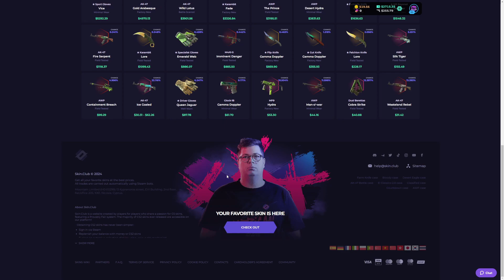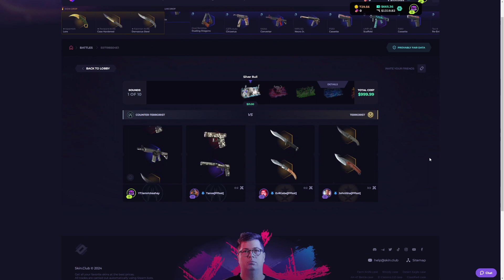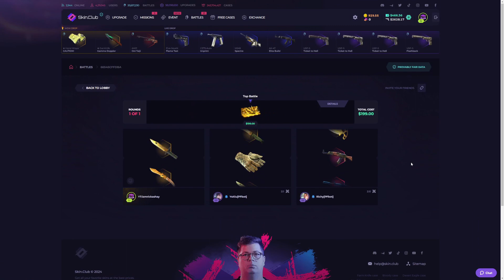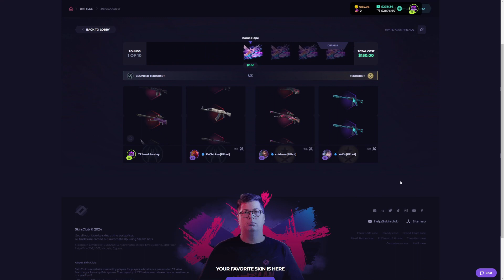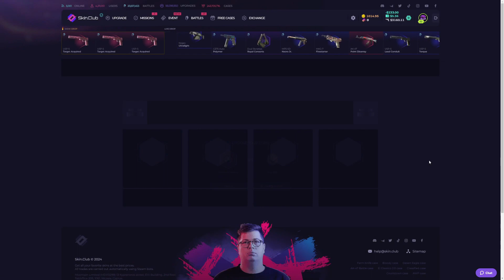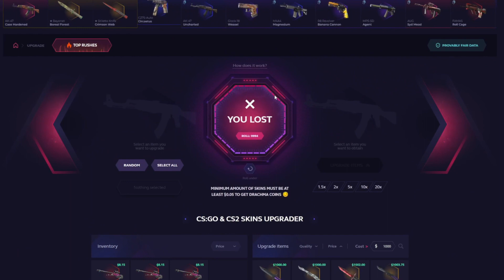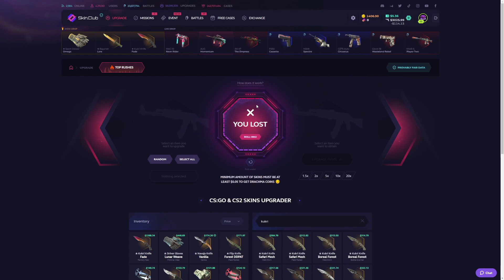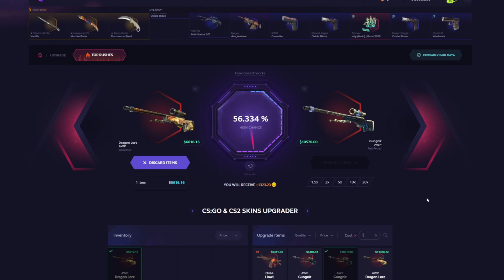INSANE ALL IN UPGRADE HITS?!? // SKIN CLUB